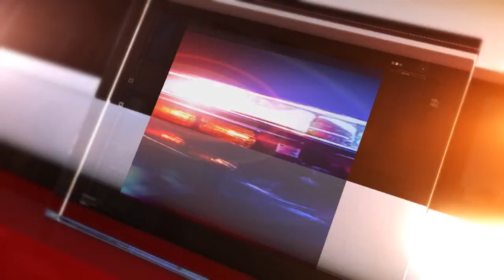Testimony Thursday in Aurora theater shooting trial focuses suspect's arrest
"There was the smell of fear and death" -- that's what one of the first detectives responding to the Aurora theater shooting says he noticed when he first got on scene.

People vs. James Eagan Holmes. During the course of the trial, prosecutors will argue that Holmes, the admitted gunman, was sane when he went into the midnight premiere of the Dark Knight Rises in an Aurora, Colorado, movie theater and opened fire on the audience, killing 12 and wounding 70. His defense attorneys will try to spare Holmes’ life by arguing that he was insane.